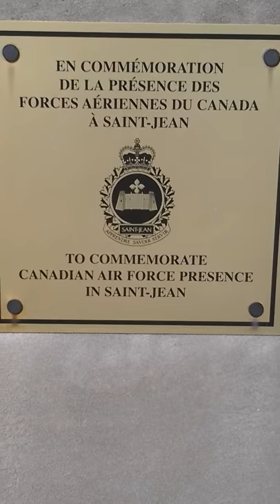Avion armée canadienne